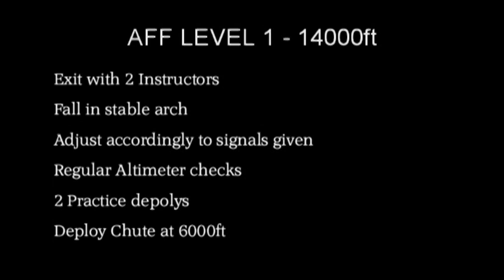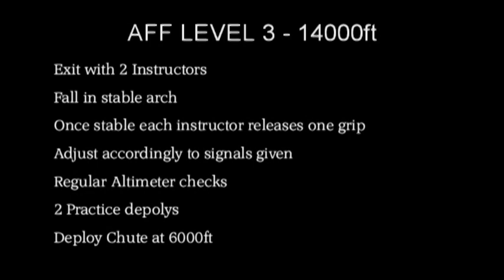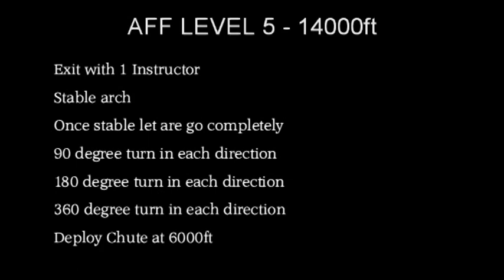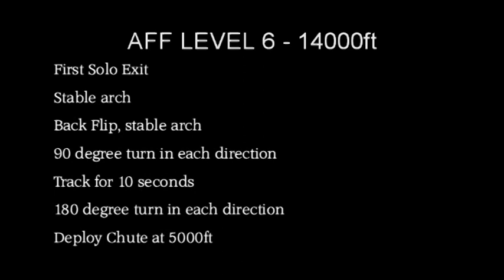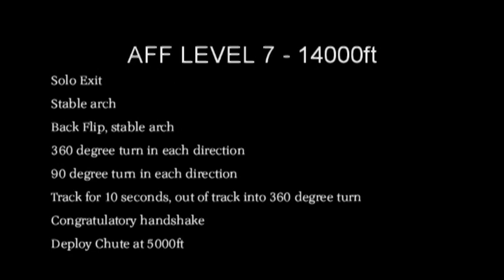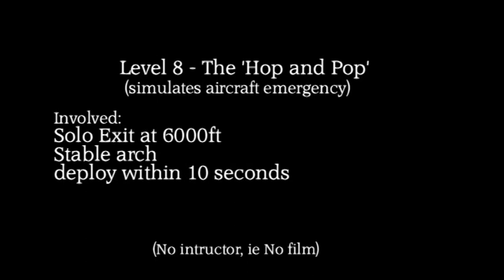Marks Skydive Vid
Mark Reid's AFF levels.